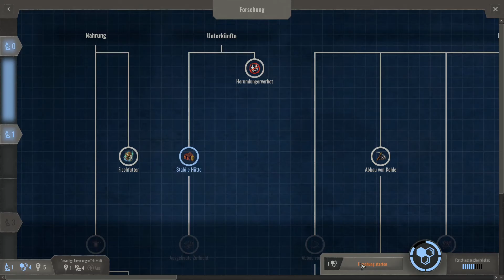Auf großer Expedition ☢ Wir spielen ENDZONE (1.0) Deutsch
Auf Expeditionen zu den interessanten Orten in der Umgebung finden wir wichtige und nützliche Sachen. Oder auch nicht...

0:00 Der Mähdrescher
8:30 Es wird kompliziert
15:35 Geht das nicht schneller?
17:30 Erfolgreiche Expedition

Dem Dorf Minenthal geht es momentan ganz gut. Zwar gibt es hier und da noch ein paar Engpässe, aber sowas kann die Siedler nicht erschüttern. Also widmen wir unsere ganze Aufmerksamkeit dem neuen Expeditionsposten.

Zunächst schicken wir einen Kundschafter zu einem der interessanten Orte auf der Karte. Dieser bestätigt uns im wesentlichen, dass es sich dabei um einen interessanten Ort handelt. Der Kundschafter teilt uns aber auch noch mit, wie unser Expeditionstrupp ausgestattet sein sollte.

Man muss die richtigen Handwerker mitnehmen und sollte sie stets passend ausrüsten. Sonst können Expeditionen nur teilweise abgeschlossen werden, was bei dem Aufwand für so eine Erkundungstour schnell etwas frustrierend sein kann. Der Vorbuddler hat trotz einiger kritischer Anmerkungen über das etwas überkandidelte System aber großen Spaß an der Sache.

Filmtitel:
Auf großer Expedition

Serientitel:
Wir spielen ENDZONE Deutsch

Episode:
8

Produzent:
Minenarbeit,

Sprache:
Deutsch

Version:
Vollversion 1.0

Hersteller:
Gentlymad Studios

Genre:
Aufbau-Strategie

Beschreibung:
Nachdem bösartige Hacker weltweit Atomkraftwerke in die Luft gejagt hatten, mussten sich die Überlebenden in unterirdische Schutzanlagen zurückziehen. Ganze 150 düstere Jahre später folgen einige hartgesottene Siedler dem mutigen Vorbuddler an die Oberfläche, wo sie in unwirtlichen Bedingungen mit zahlreichen Gefahren eine neue Zivilisation aufbauen.

Endzone ist eine anspruchsvolle Aufbau-Strategie und Wirtschaftssimulation vom deutschen Gentlymad Studio und Assemble Entertainment. Die Liste der erforderlichen Aufgaben ist lang, Klimaschwankungen und Strahlenwerte sind stets zu beachten. Fegt einer der heftigen Sandstürme übers Land, oder vernichtet eine Dürreperiode die Ernte, kann dies verheerende Folgen haben.

Gespielt wird im Überlebensmodus auf einer Zufallskarte und der Einstellung "Normal", ohne sonstige Veränderung.

ENCODYA - Point & Click lebt!